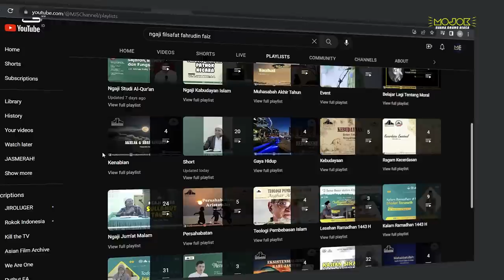NGAJI CINTA DAN PATAH HATI BARENG FAHRUDDIN FAIZ | Sowan Kiai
Sowan Kiai adalah konten video mojok yang berkolarasi dengan Langgar.co, konten berupa perjalanan sowan/berkunjung dan ngobrol atau ngangsu kaweruh kepada para Kiai atau Ustaz. Seperti selayaknya santri yang sowan, konten ini disajikan secara ringan, slengekan, dan mendalam.

Di episode pertama ini kami sowan ke kediaman Pak Fahruddin Faiz. Seorang guru dan kiai bagi banyak orang yang setia mendengarkan ceramah-ceramahnya. Pak Faiz mengampu Ngaji Filsafat yang diadakan rutin tiap hari Kamis di Masjid Jenderal Sudirman selama 10 tahun. Filsafat dan agama dibawakan dengan sangat luwes dan enteng sehingga banyak sekali pendengar dan pengikut Pak Faiz ini. Simak obrolan seru Doel kembar dan Pak Faiz tentang cinta, patah hati, filsafat, dan hal-hal menarik lain!

KUNJUNGI link.bio/mojokdotco

Tim Video
Ali Ma'ruf, Januar Dhika, Muhamad Iqbal Ramadan, Mohammad Shiddiq, Eduardus Kristyadi